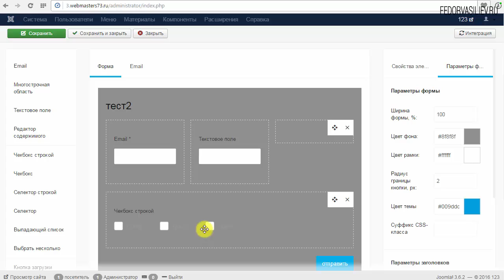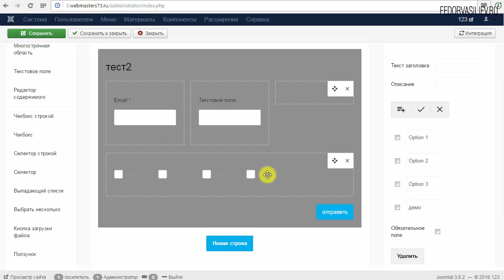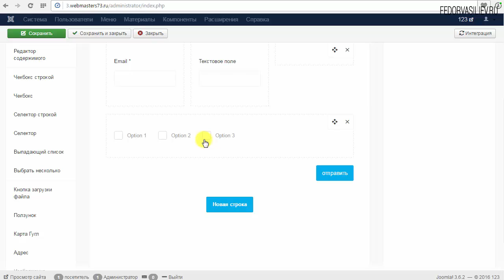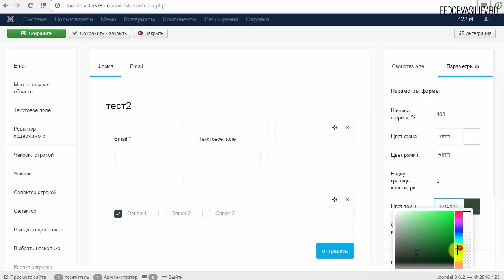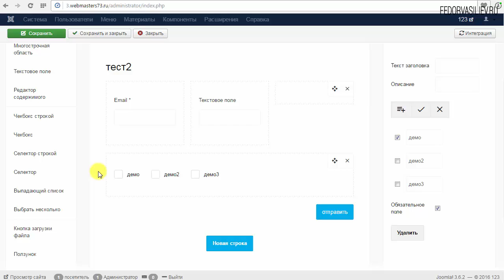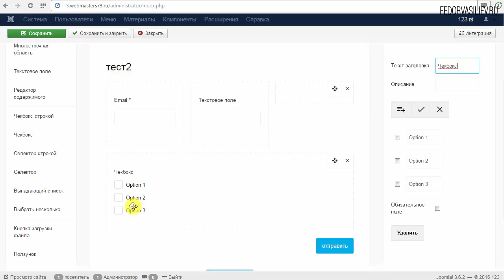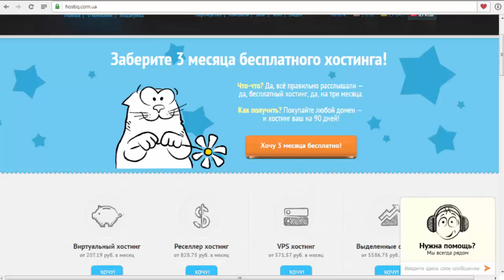8.CheckBox в Forms | Joomla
В этом уроке я вам покажу элемент "чекбоксы" ( вариант выбора чего либо).